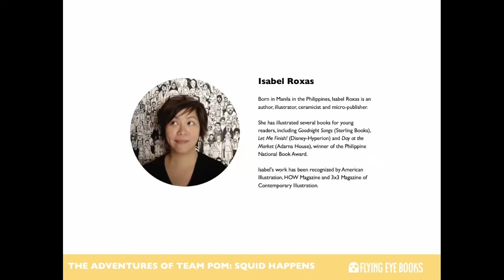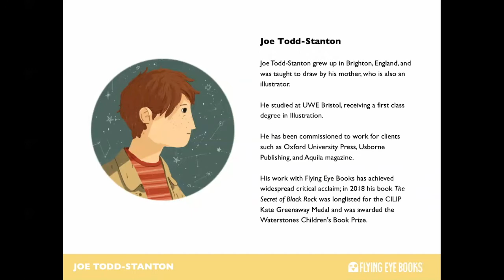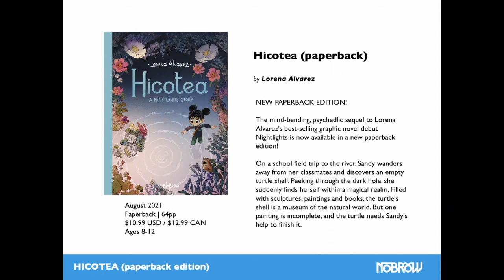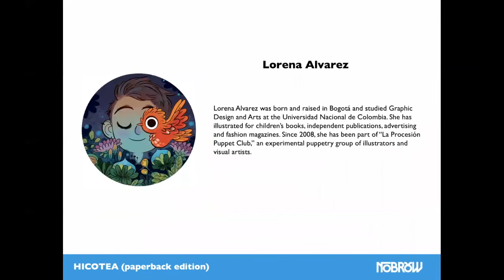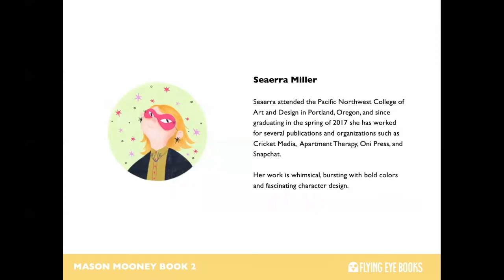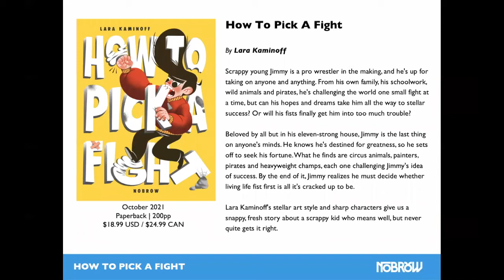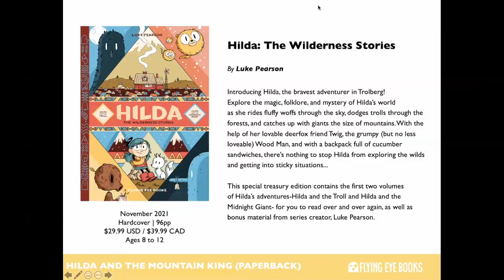Nobrow Flying Eye Books Fall 2021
Geoff Lapid, US Director of Sales and Marketing Nobrow US Inc./Flying Eye Books talks about their essential titles for Summer/Fall 2021.